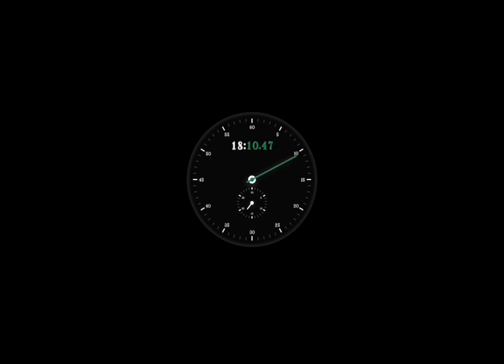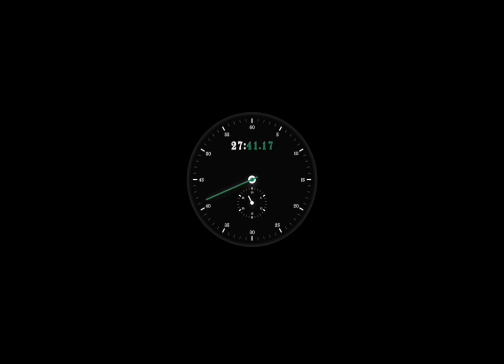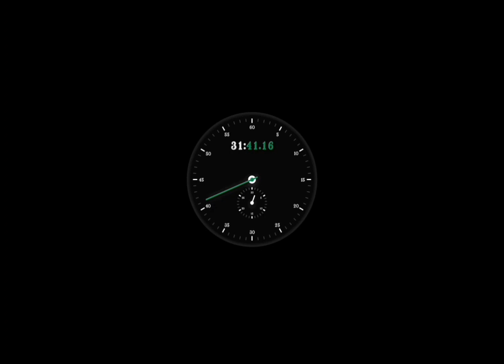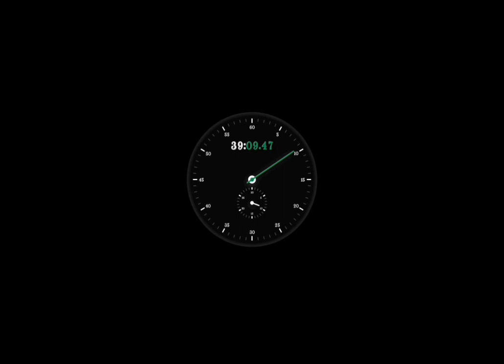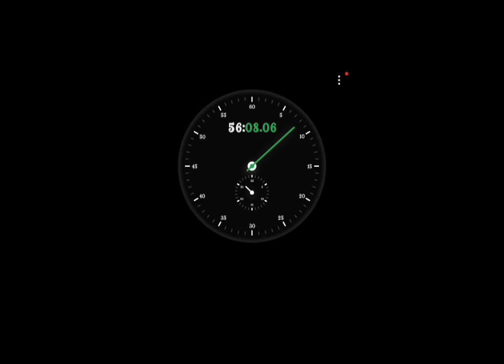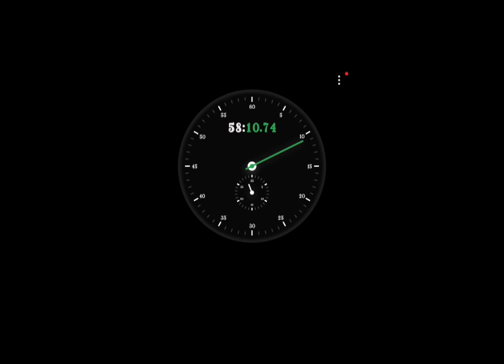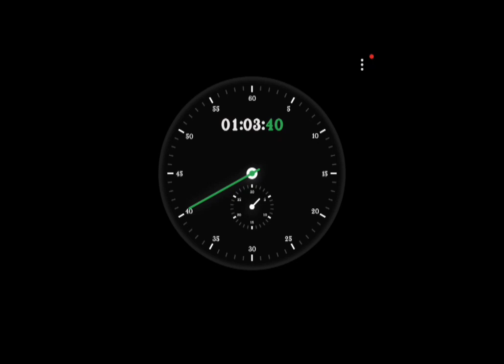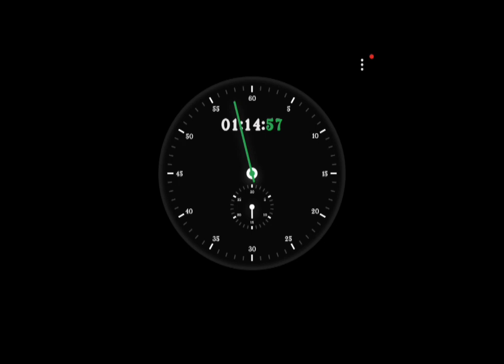1;15;00 timer time spend with second